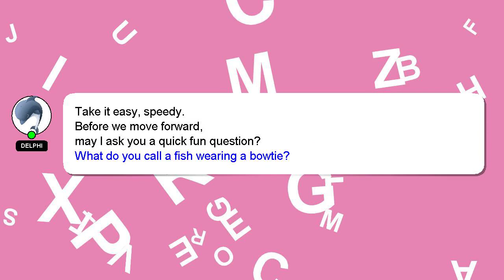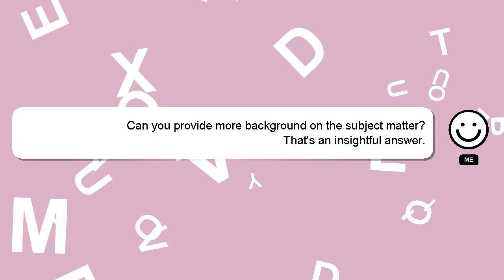How to repeat snapchat video?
A brief introduction of myself, Hello there, my name is Delphi. I am here to help you get the answers you are seeking. - How to repeat snapchat video?

Don't hesitate to leave a comment or start a chat if you have a more specific question. Your answer will be recognized and valued, and I will 'heart' it to show my appreciation.

*2 What we are experimenting :*